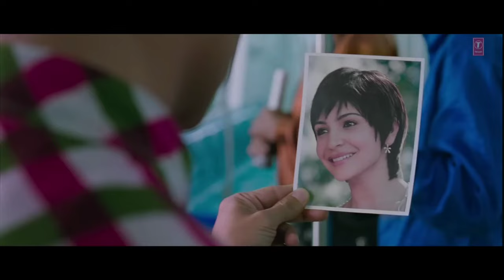Char Kadam Cover ||| PK |||| Pratik Dangi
Plot: An alien lands on Earth but loses his communication device. His innocent questions about religion and spirituality challenge societal norms and beliefs.
Cast: Aamir Khan, Anushka Sharma, Sushant Singh Rajput, Boman Irani
Director: Rajkumar Hirani

## PK Movie and "Char Kadam" Song: A Perfect Match

**PK** is a popular Indian comedy-drama film released in 2014. The film follows the story of an alien named PK who lands on Earth and loses his communication device. His innocent questions about religion and spirituality challenge societal norms and beliefs.

**"Char Kadam"** is a beautiful romantic song from the film, composed by Shantanu Moitra and sung by Mohit Chauhan. The song features the characters of PK and Jaggu (played by Anushka Sharma) sharing a heartwarming moment.

The song's lyrics express feelings of love, longing, and the desire to spend every moment together. The melodious tune and the heartfelt lyrics make it a popular choice for couples and those who appreciate romantic music.

**Key elements that contribute to the success of the song in the context of the film:**

* **Emotional connection:** The song perfectly captures the emotional bond between PK and Jaggu, adding depth to their relationship.
* **Cultural relevance:** The song's simple yet powerful lyrics resonate with audiences from different backgrounds.
* **Visual appeal:** The song is accompanied by visually stunning scenes, enhancing the overall impact.

The combination of the heartwarming story of PK and the beautiful song "Char Kadam" has made them both popular and enduring elements of Indian cinema.

Char Kadam" Cover

Reliving the nostalgia of this beautiful song! 🎶❤️
I hope you enjoy my cover of "Char Kadam".